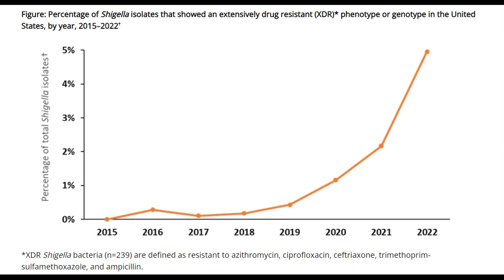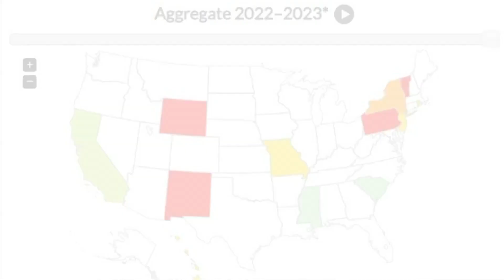What doctors say you need to know about Shigella, the drug-resistant stomach bug causing concerns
The Centers for Disease Control and Prevention says a new strain of the Shigella bacteria, that is extensively drug-resistant, is responsible for rising cases in the United States.

"This is something we really need to be cautious about," Cleveland Clinic infectious disease specialist Dr. Kristin Englund warned.

The bacteria that causes stomach pain, diarrhea, and fever isn't new, but according to Englund, this particular drug-resistant strain is. Statistics show it's responsible for 5% of all cases, compared to zero in 2015.

"For those people who might have more of a weakened immune system or might develop a worse case of Shigella, we may not have the antibiotics that we need to treat them," Englund told 3News, "so we need to be careful about preventing these Shigella infections."

She says spread can often be seen around day care workers who frequently change diapers and food service workers who don't practice proper hand hygiene. The CDC claims most recent cases are among men who have sex with men, similar to what we recently saw with mpox.

"It is not something that is limited to men who have sex with men," she added, "but this is where we're starting to see the outbreaks, especially of those with multi-drug resistant Shigella."